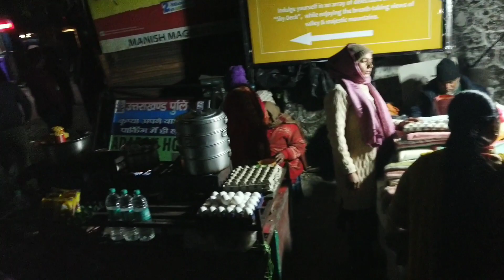इतना ठंडा अभी से || Travel Vlog||Mussoorie Mr & Mrs Rawat@Phadi(UK) youtube uttarakhand 🗻